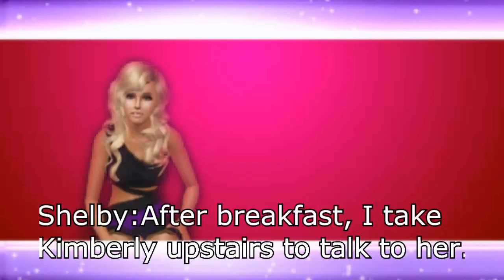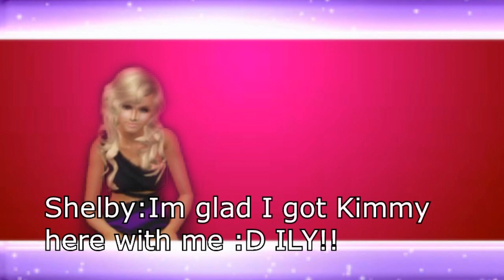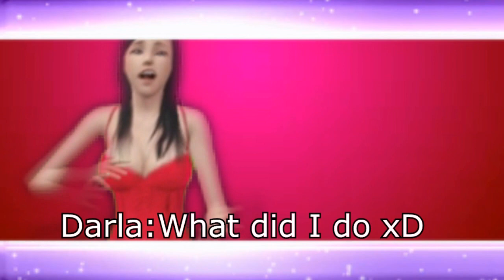Bad Girls Club Season 1 NYC Episode 4 : Friendships, Breakup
(2013) A new girl arrives.